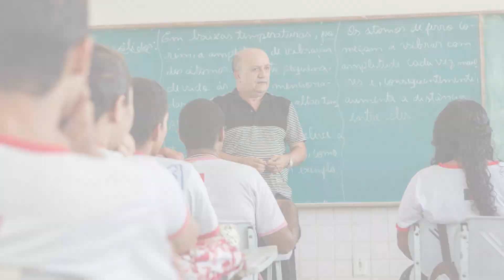Escolas devem notificar conselhos tutelares sobre alunos com 30% de faltas permitidas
Nova medida busca combater repetência e evasão escolar.
Alunos não podem ser aprovados caso faltem mais de 25% das horas/aulas.

Apresentação: Bruna Ribas